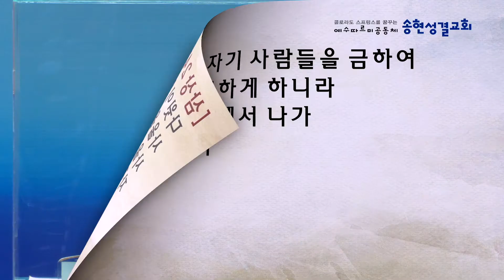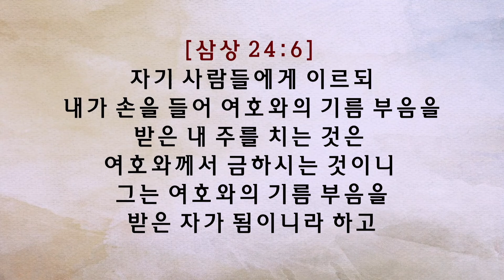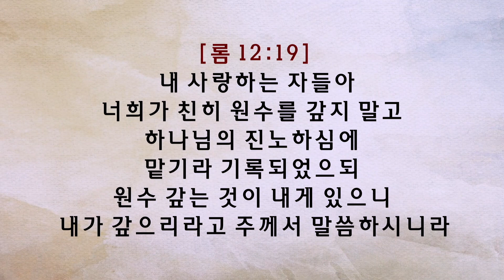22.03.13/주일오전말씀/엔게디 광야에서/조광성 목사[송현성결교회]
22년 3월 13일  주일 오전 말씀
"엔게디 광야에서"
사무엘상 24:1~7
조광성 목사